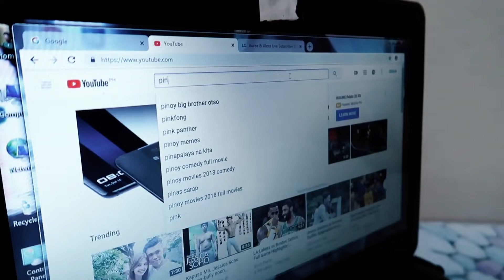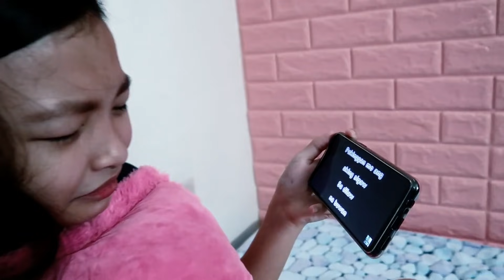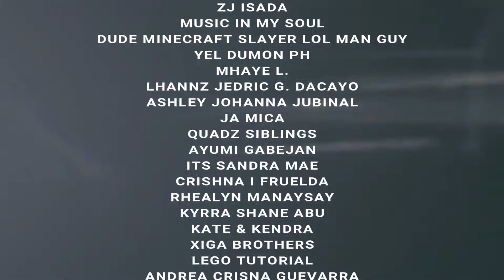MGA GANAP TUWING VALENTINES DAY | Iba't ibang Uri Ng SINGLE!! ( Di po Motorsiklo! ) | Aurea & Alexa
Hi Everyone! 🤗 This film a video about MGA GANAP TUWING VALENTINES DAY | Iba't ibang Uri Ng SINGLE!! ( Di po Motorsiklo! ) | Aurea & Alexa 😁📱

Tiktok : Real Aurea & Alexa

Camera used ? - Canon G7X Mark2  Oppo A83 Oppo A3s